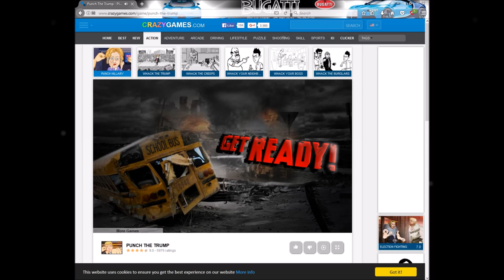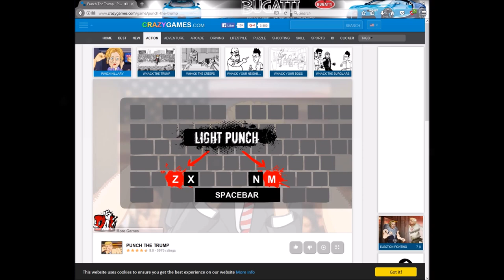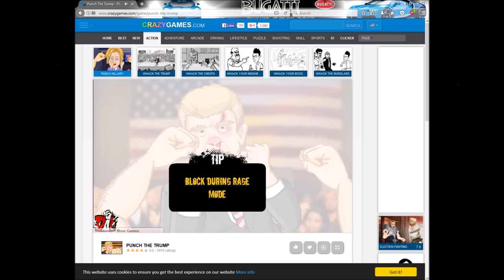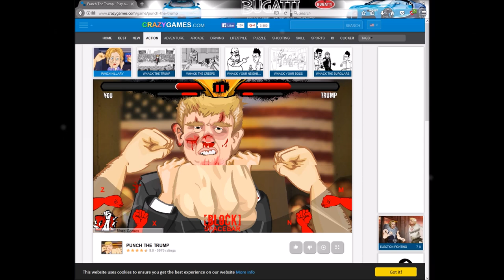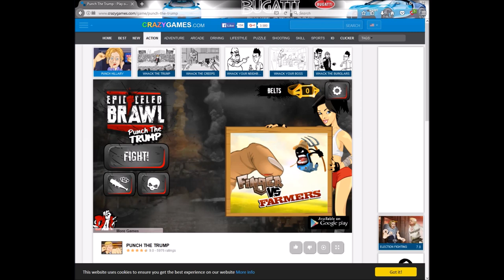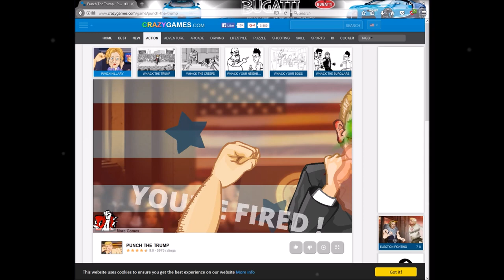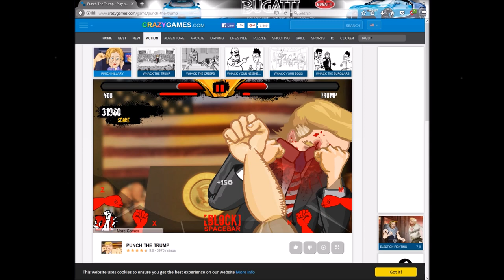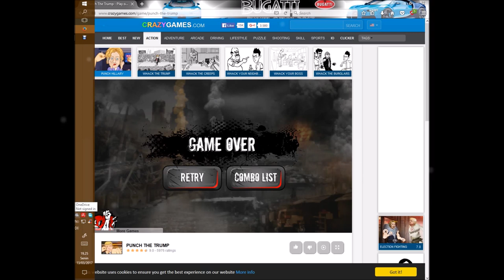Naufal fight with a trump in the sheepfold